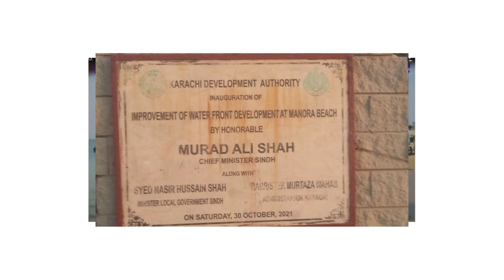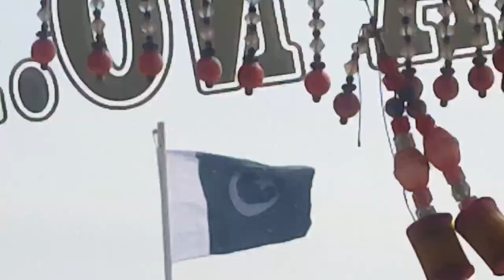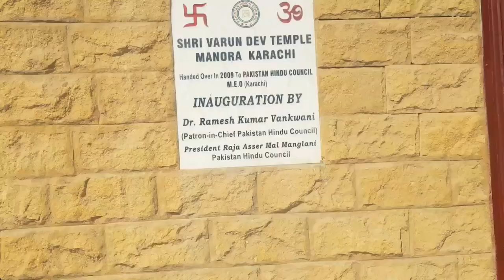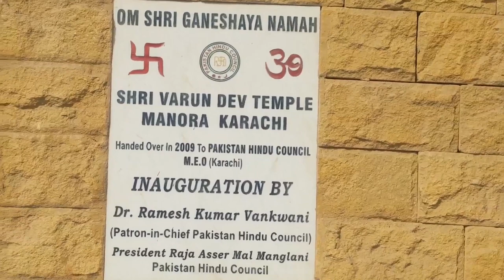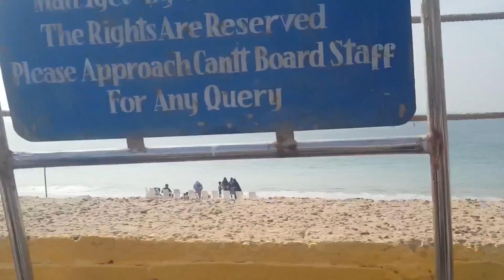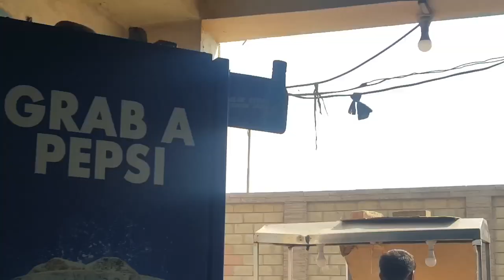MANORA BEACH KARACHI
Credit /Attribution
I am very thankful to:
1)Storm Sound Effects (Wind / Rain / Thunder) | No Copyright
Friendly Free Sounds

Art and Life
Subscr

6) Clock coming back in time - Animation Free

Beats By kuldex
11)Acoustic Guitar Background Music No Copyright - Free Guitar Music

Oak Studios
13) Used Canva also